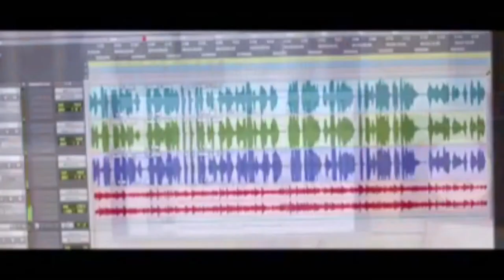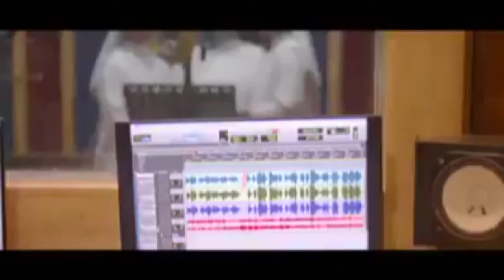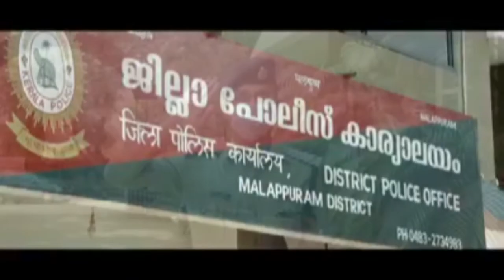കേരള പോലീസിന് ആദരം അർപ്പിച്ചുകൊണ്ട് സിസ്റ്റേഴ്സ് ആലപിക്കുന്ന കവിത